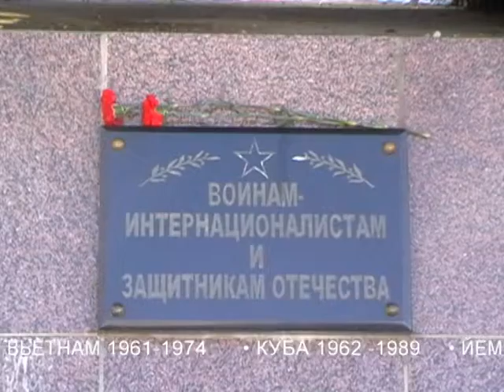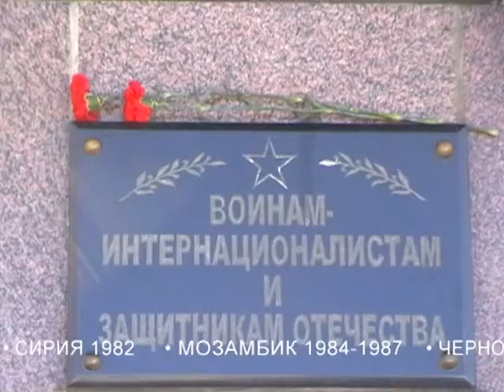15 февраля 2016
День памяти сынов Отечества